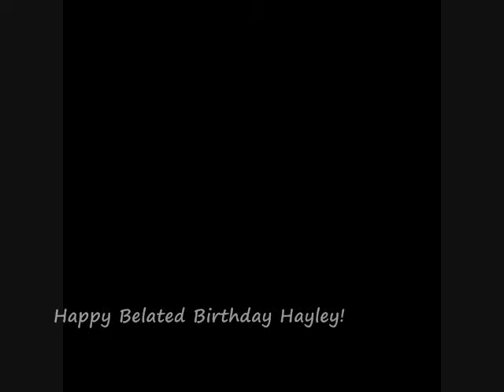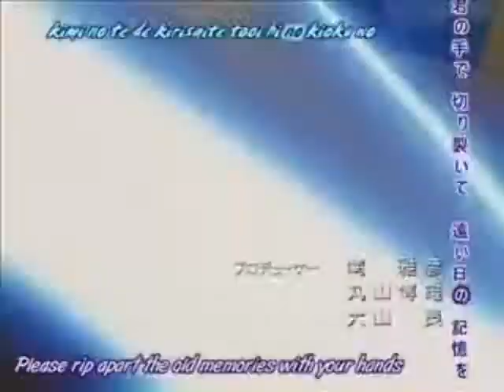Epic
This is a long overdue birthday vid for the Hayley. She originally gave me another song to use, but my brain didn't like it and attempted to run away by melting through my ears.  So I figured I'd use the Choir version of Globus' Europa with the anime I know she likes... even though Bleach isn't a mucho favorite, it's there anyway because I liked the action.  Happy Belated Birthday Hayley!